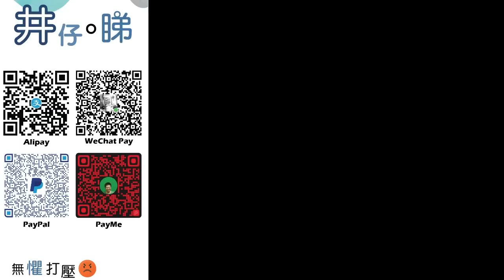突發!深水埗桂林街事件!|荷里活廣場事件破窗效應開始?!|真相?報案人賊喊捉賊被捕!|深水埗桂林街女童送院|井仔點睇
：(電話) 93293263
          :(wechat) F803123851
希望大家可以幫手：

1. 免費訂閱「思古井 井仔點睇」youtube 頻道
2. 讚好並留言支持
3. 將此影片分享開去